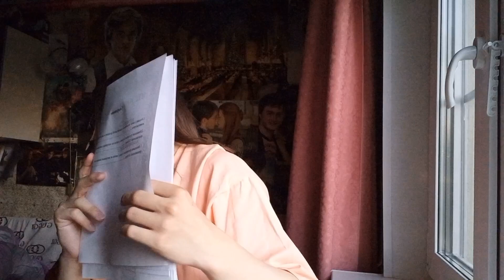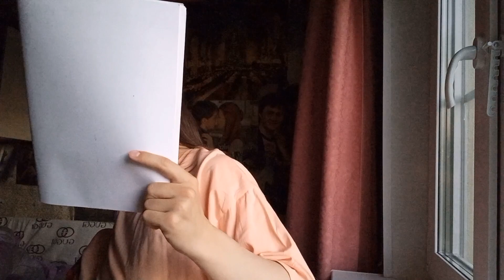НАРКОМАНЫ ОКУПИРОВАЛИ НАШ ДОМ